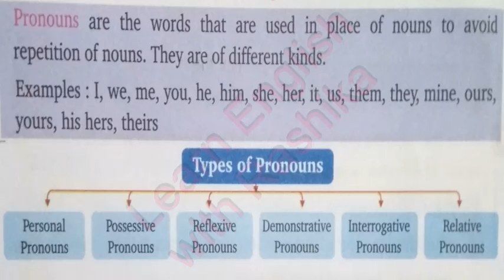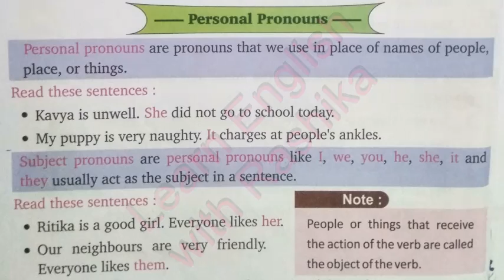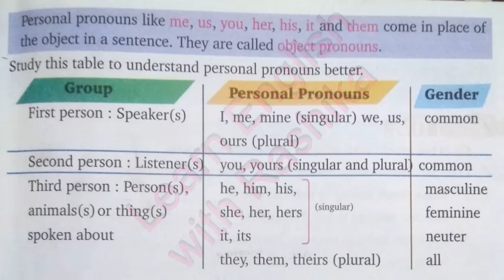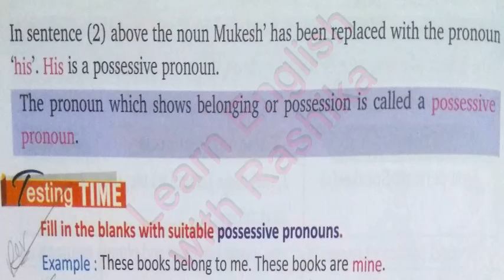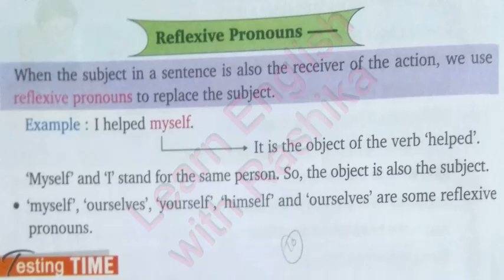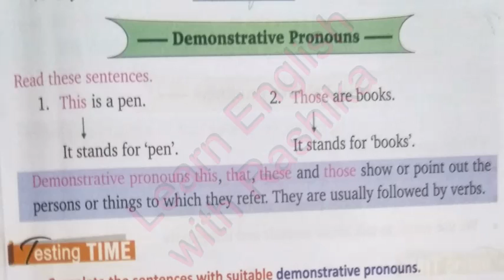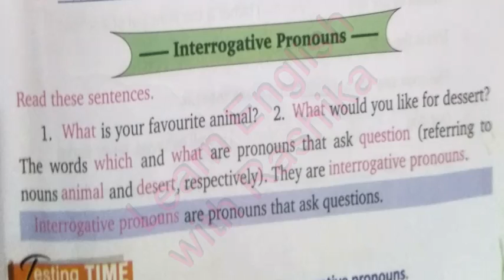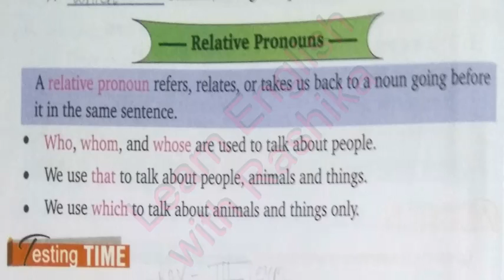Pronoun in Hindi , Kinds explained class grammar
Pronoun, Kinds explained in Hindi class grammar